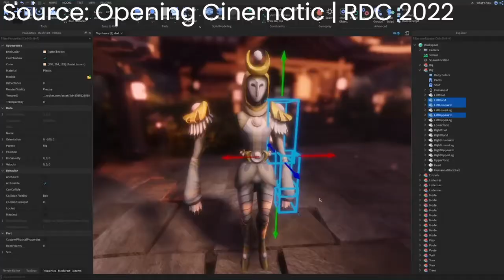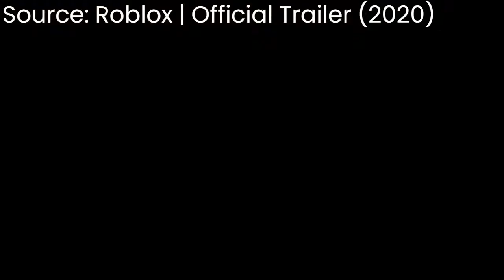THE VIRTUAL ROBLOX WORLD - TRAILER | WLS Entertainment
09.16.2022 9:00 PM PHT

WELCOME to the WORLD of GAMES
ROBLOX WORLD

We are going to enter for the ROBLOX WORLD soon.
So join us with WLS Entertainment Label Records Version Edition Cover.
Because we are going to press the START button for the new
game experience. Well obviously some of us experiencing this kind of ROLEPLAY so how about your primary test try it it's AWESOME.

ROBLOX based on WIKIPEDIA:
Roblox
Roblox (/ˈroʊblɒks/) is an online game platform and game creation system developed by Roblox Corporation that allows users to program games and play games created by other users. Created by David Baszucki and Erik Cassel in 2004 and released in 2006, the platform hosts user-created games of multiple genres coded in the programming language Lua. For most of Roblox's history, it was relatively small, both as a platform and a company. Roblox began to grow rapidly in the second half of the 2010s, and this growth has been accelerated by the COVID-19 pandemic.
Roblox allows players to create their own games using its proprietary engine, Roblox Studio, which can then be played by other users. Games (called "experiences" by the corporation) are made with an object-oriented & open-source programming language based on Lua, known as Luau. Users are able to create purchasable content through one-time purchases, known as "game passes", as well as microtransactions which can be purchased more than once, known as "developer products" or "products". The majority of games produced using Roblox Studio are developed by minors, and a total of 20 million games a year are produced using it.

Developer(s) Roblox Corporation
Publisher(s) Roblox Corporation
Director(s) David Baszucki, Erik Cassel
Platform(s) Windows, macOS, iOS, Android, Xbox One
Release Date:
Windows
September 1, 2006
iOS
December 11, 2012
Android
July 16, 2014
Xbox One
November 20, 2015
Genre(s) Game creation system, massively multiplayer online
Mode(s) Single-player, multi-player

A New Game Show - ROBLOX WORLD with WLS

THE VIRTUAL ROBLOX WORLD  - TRAILER |  Created by: WLS Entertainment

RELEASING SOON

VIDEO credit:
EDITED by: WLS Entertainment
Directed by: WLS Entertainment
Cover Created by: WLS Entertainment
ORIGINAL VIDEO by: ROBLOX

Title:  Fuzzeke - Game On!
Performed By: Fuzzeke
Composer: Fuzzeke
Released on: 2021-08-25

The song and sounds originally by Fuzzeke - Game On!

you can TRY and PLAY it [In Any Platforms]
GOOGLE CHROME: (Just Search the word ROBLOX)

WLS Ent playing this on Google Play app and Google Chrome so we are also connected to GOOGLE but not sponsored.

Thanks! 🤍🤍🤍